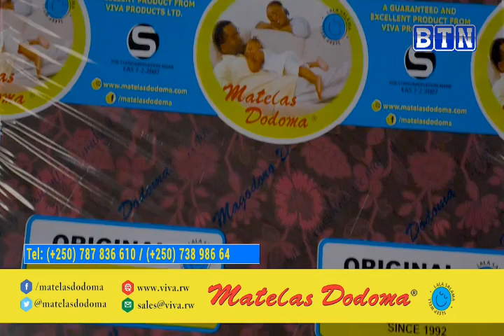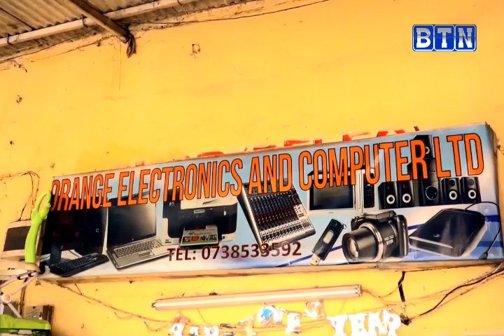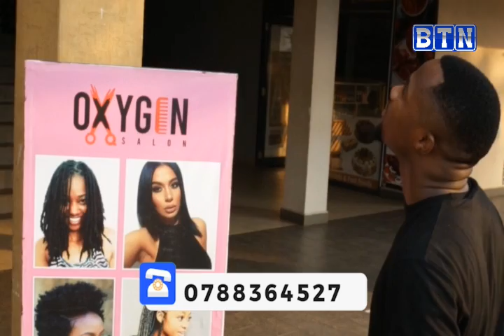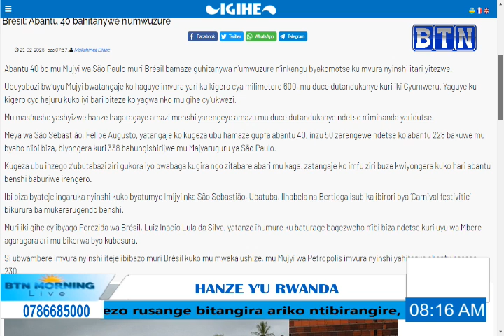Hirya no hino ibikorwaremezo bituzuye bibangamira abaturage